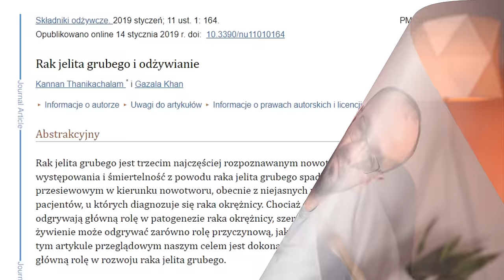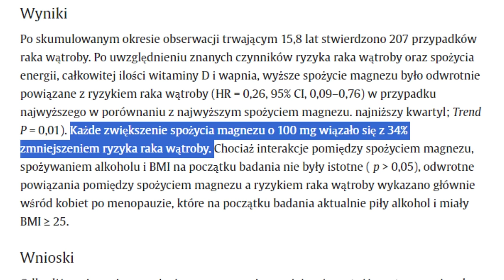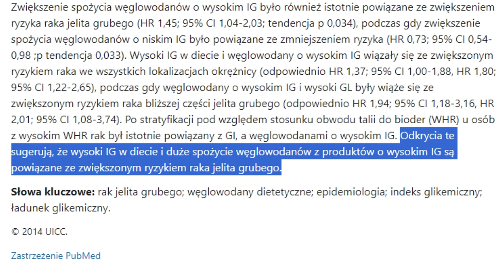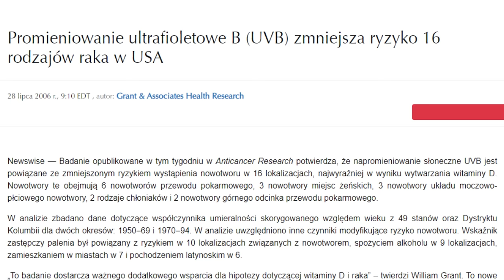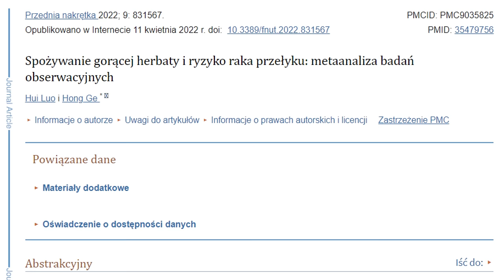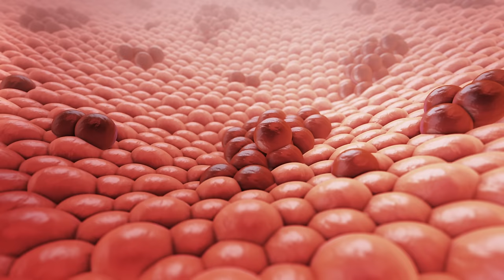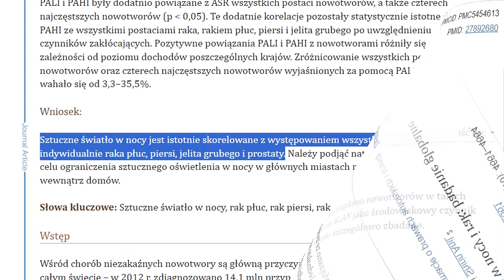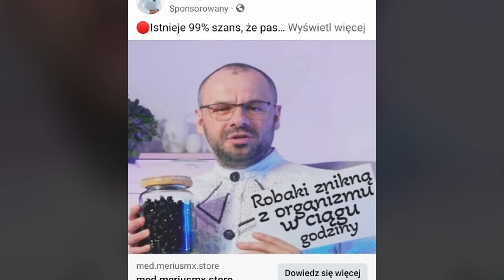Tym żywi się RAK.